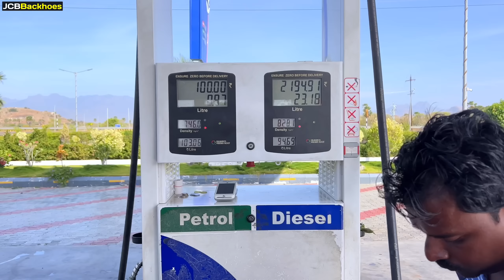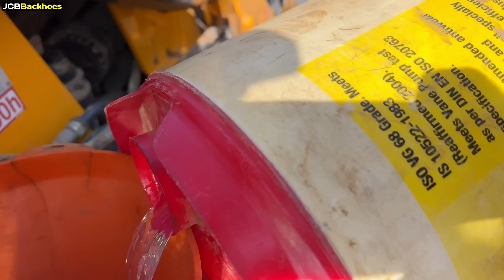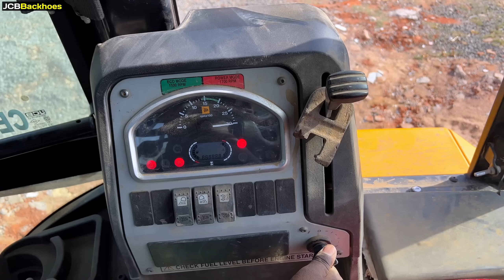Jcb 3DX with 2 Swaraj Tractor 30 Big Foundation Mud Filling for New Government Building | Jcb video